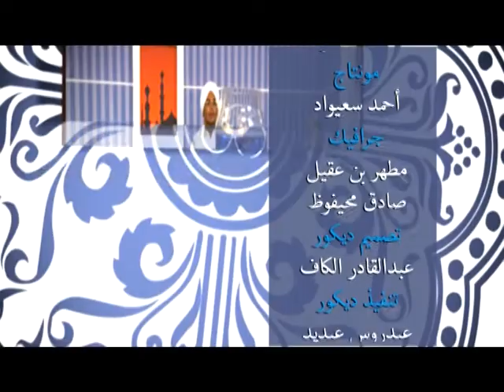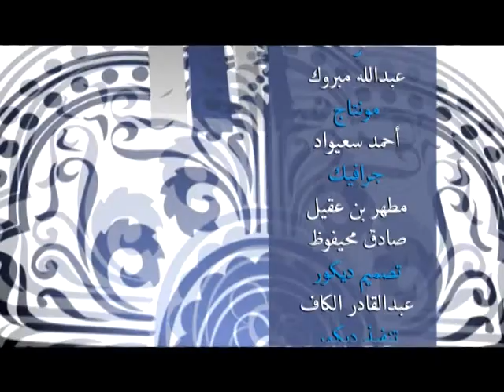برنامج صحابيات | الحلقة 4 | مع الأستاذ منير بازهير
اسم البرنامج: صحابيات
مقدم البرنامج: الأستاذ منير بازهير
يعرض: من السبت إلى الأربعاء الساعة 6:15 م بتوقيت مكة المكرمة